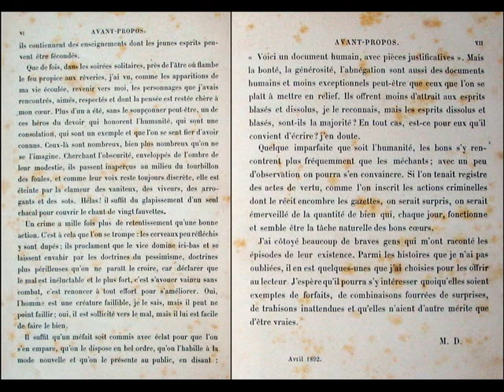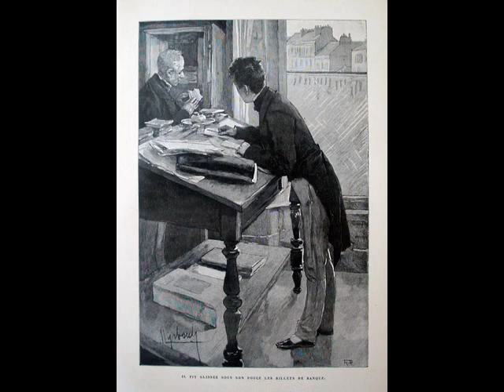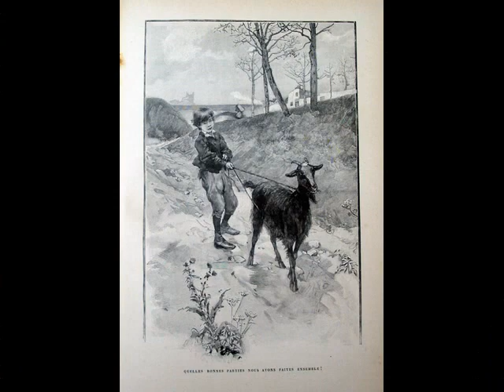Maxime du Camp - Bons Coeurs et Braves Gens 1893 by Costante Bonvini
Un cadeau de Noël.